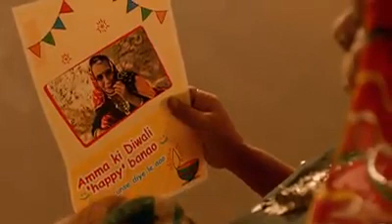Happy Diwali: इस दीवाली आप भी उम्मीद का एक दिया जलाये,🎊🎉 किसी और की दीवाली को भी रौशन बनाये ।